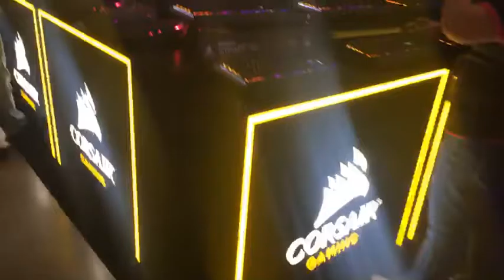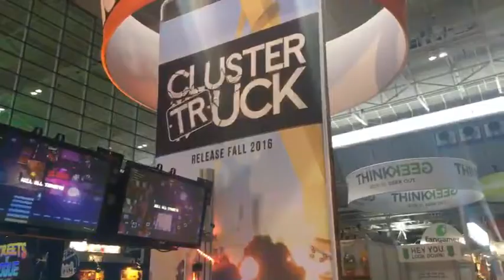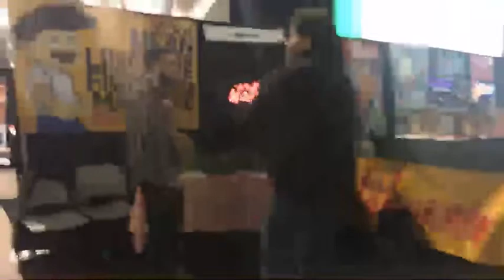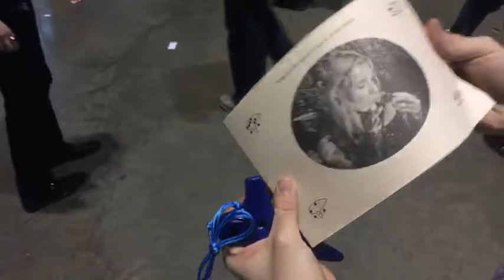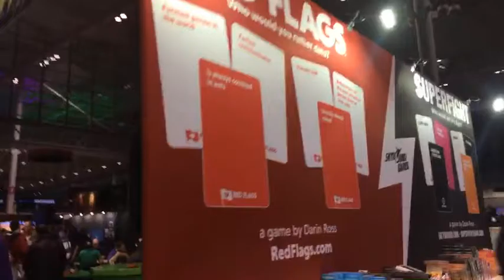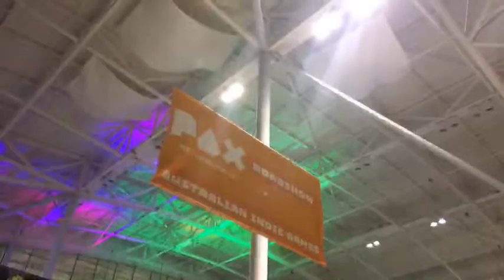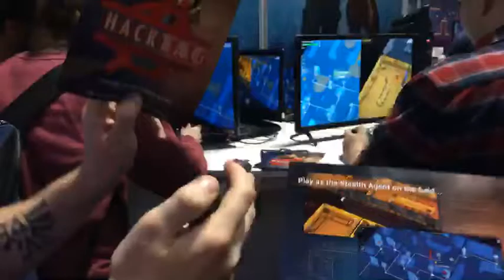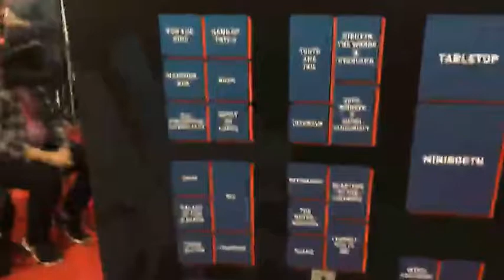LIVE from PAX East 2017 - Behind The Scenes: Media Access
Media Access PAX East 2017: I went to Boston with 3 of my Gamer Buzz colleagues, big changes to PAX East this year. You can find Twitch footage and written content by Vigo, Tom and Dz

We were able to gain early access to the expo hall on Monday so you get some behind the scenes footage which meant 90% lower crowds. We walked the floors before and during the crowds streamed to Twitch with our smartphones and only encountered one connection drop! Filmed with EOS Rebel T6i / RØDE Microphone between live stream takes.

Follow Attack of the Afro watch and watch me live